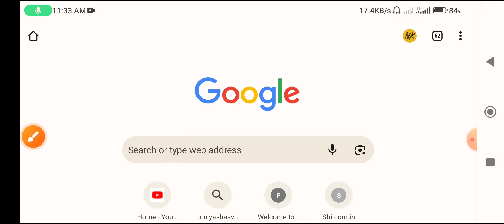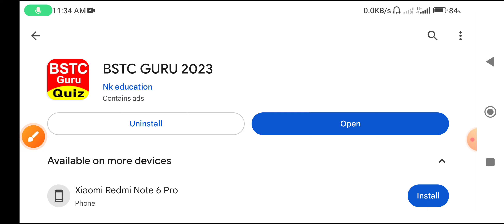Bstc Result Date 2023 BSTC 2023 Ka Result kab aayaga BSTC 2023 me kitna number par college milagi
BSTC Exam 2023 | Result कब आएगा ? | BSTC Cut Off 2023 | अब आगे क्या करें? || Expected Cut Off